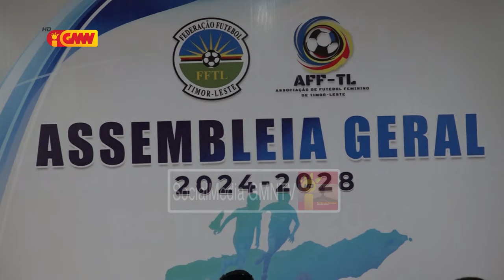Engracia Pimentel Fernandes eleito ba Prezidente Asosiasaun Futébol Femenino TL periodo 2024 - 2028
Engracia Pimentel Fernandes eleito ba Prezidente Asosiasaun Futébol Femenino Timor-Leste periodo 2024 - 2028